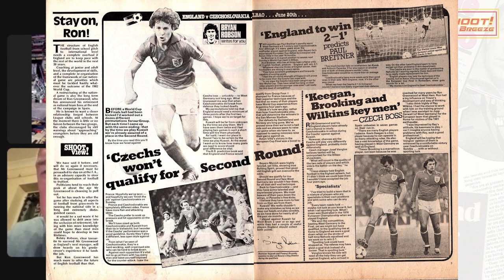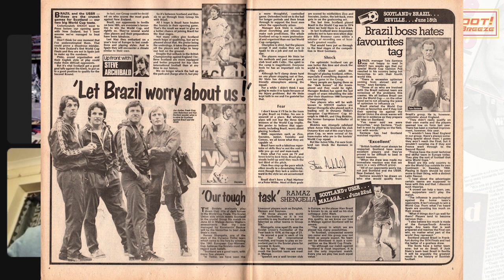Shoot! 26th June 1974 with Andy Cameron - Part 1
We welcome returning guest, comedian Andy Cameron, back for Part One of a two-part episode where we look through a Shoot! magazine from the Spain 1982 World Cup. We touch on Andy's memories of this and other World Cups.